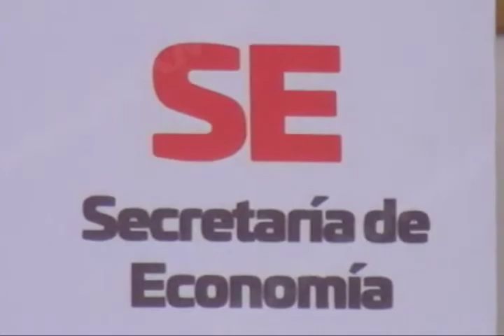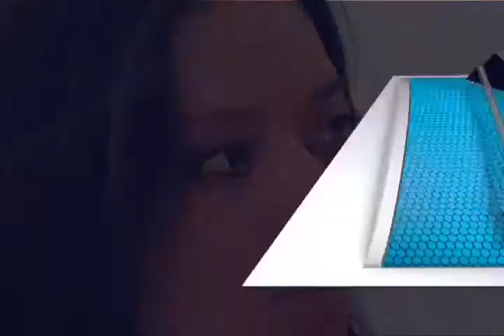Firma SE y CIIDIR Oaxaca- IPN convenio de colaboración